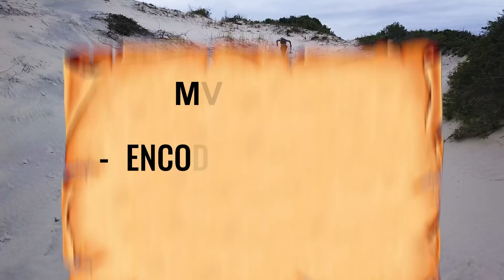LARGADOS E PERDIDOS - ENCONTREI OVOS DE COBRA NO DESERTO